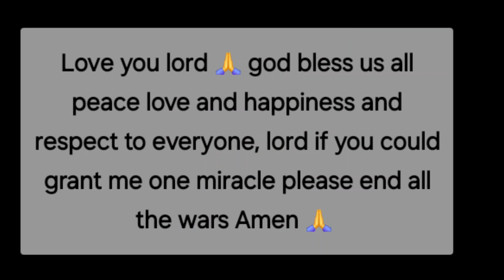PLEASE REMEMBER OUR LORD .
please let's remember why we celebrate Christmas peace love and happiness and respect to all man kind , be nice to each other. have a blessed Christmas one love fishinthedream.